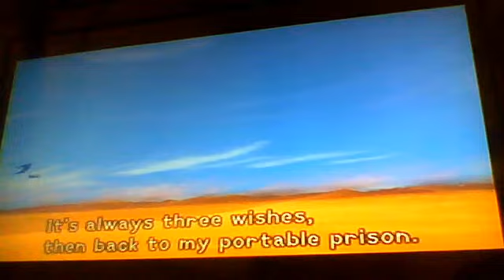Let's play kingdom hearts part 7: riku/agabrah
we find out riku's still lives and start the next world